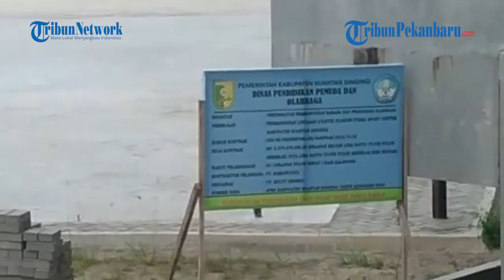Korupsi Lintasan Atletik di Riau Rp 1 Miliar, 3 Orang Tersangka Dijebloskan ke Penjara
Kejaksaan Negeri (Kejari) Kabupaten Kuantan Singingi (Kuansing), Riau, menahan tiga orang tersangka dugaan korupsi proyek, Rabu (30/8/2023). Hal ini disampaikan Bambang Heripurwanto, selaku Kepala Seksi (Kasi) Penkum Kejaksaan Tinggi (Kejati), Riau. Bambang menjelaskan, Kejari Kuansing menetapkan tiga orang tersangka dalam kasus dugaan korupsi pembangunan lintasan atletik Stadion Utama Sport Center pada Dinas Pendidikan Kepemudaan dan Olahraga Kabupaten Kuansing pada 2020.